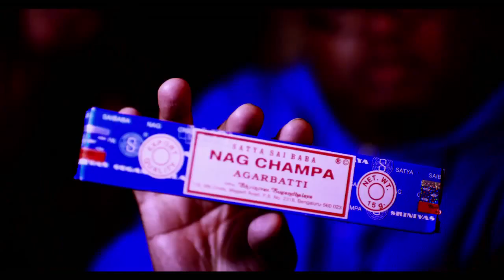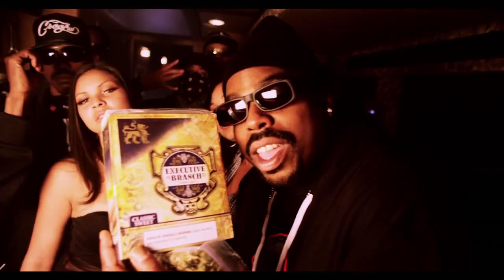E-40 "What You Smokin" feat. Snoop Dogg, Daz, Kurupt & Kokane - DPGC'OLOGY / Block Brochure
Daz rockin Serious Pimp DPG Shades!